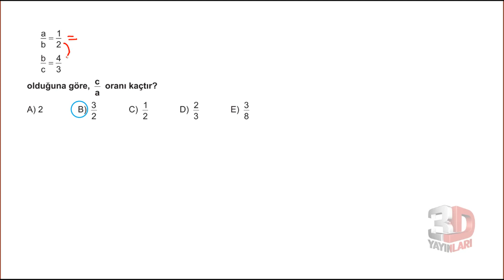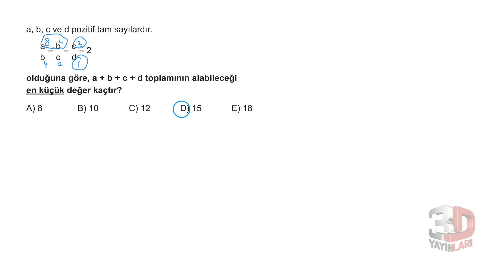TYT Matematik Soru Bankası Bölüm 1 Test 61